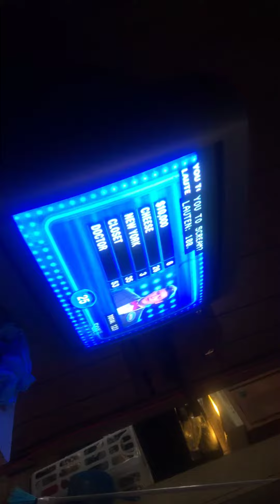May 30, 2018